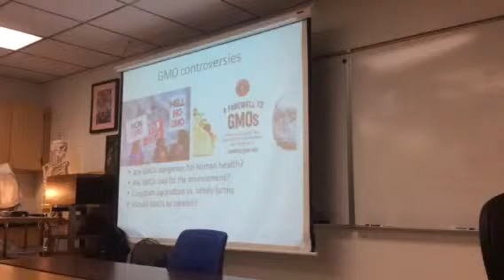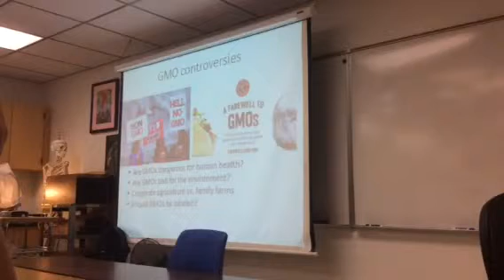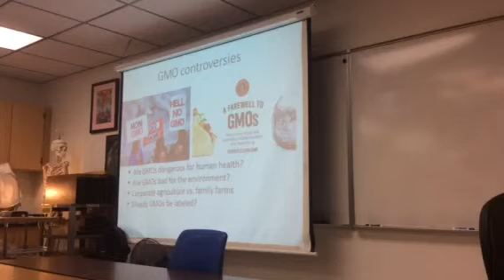Biology: GM 10 End Cap